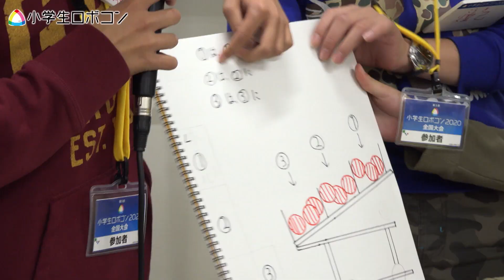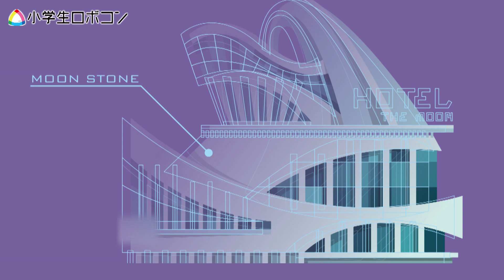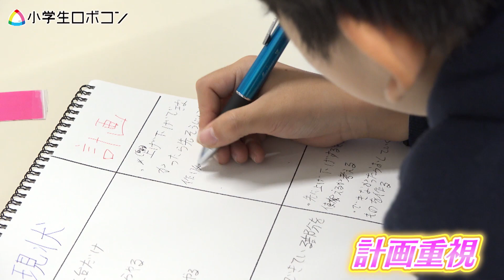『小学生ロボコン2020全国大会』スーパー小学生２４人がオリジナルロボット作り！ / ROBOCON Official [robot contest]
『第１回 小学生ロボコン２０２０全国大会』は、
2020年3月1日に実施予定でしたが、新型コロナウイルスの影響により大会延期となりました。

５日間のワークショップのうち、４日間を終えたところで延期となってしまったため、
小学生２４名のロボット作りの４日間の様子をダイジェストでご覧ください。

ロボット作りの続き、そして大会本番は、２０２０年夏頃の開催をめざして準備中です。
引き続き小学生たちの応援を、よろしくお願いいたします！

特別協賛：本田技研工業株式会社
協　　賛：NOK株式会社、株式会社Cygames、株式会社ソニー・インタラクティブエンタテインメント、パーソルR&D株式会社、セメダイン株式会社

主催：ＮＨＫエンタープライズ、科学技術館
後援：ＮＨＫ、全国高等専門学校連合会
協力：ユカイ工学株式会社、埼玉大学STEM教育研究センター、Tech Kids School、双葉電子工業株式会社